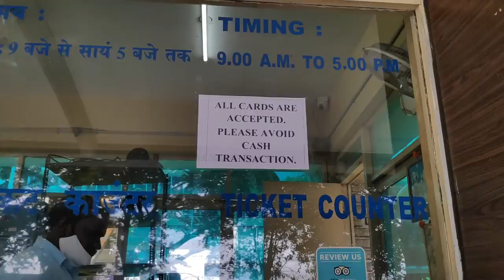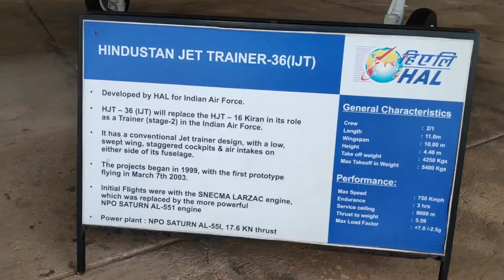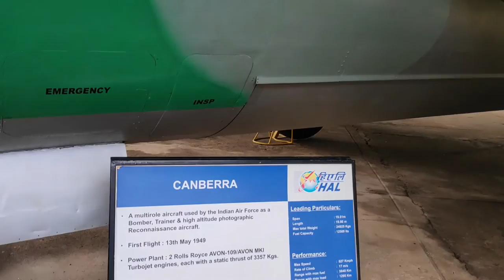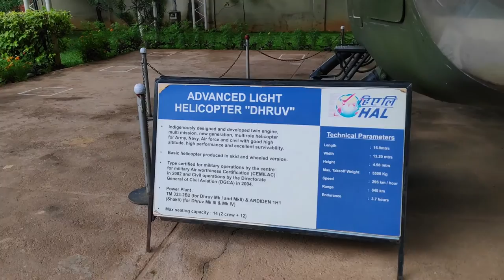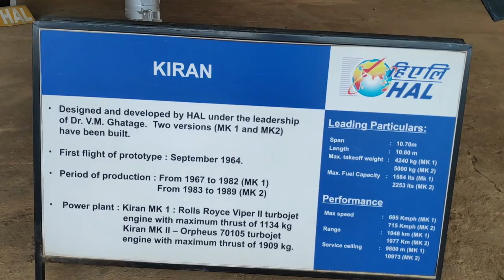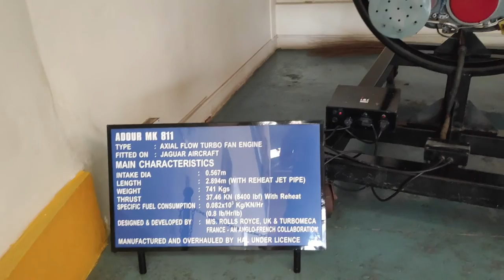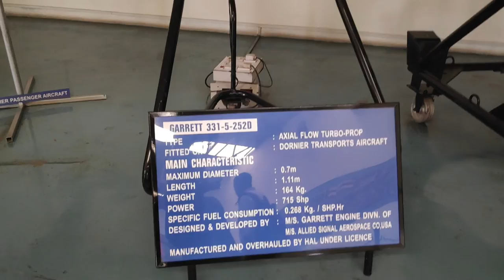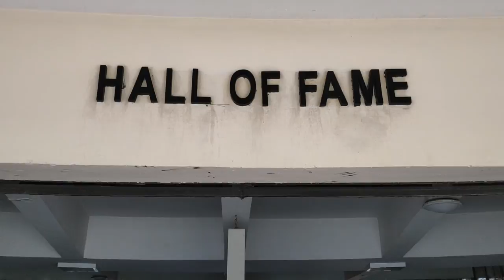India's First Aerospace Museum | HAL Bengaluru | Inside View Of HAL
Hi, Everyone

HAL Aerospace Museum is India's first aerospace museum located at Hindustan Aeronautics Limited premises, in Bangalore. Established in 2001, the Museum is part of the HAL Heritage Centre and Aero Space Museum, and showcases the growth of the Indian aviation industry and HAL for six decades. The museum houses displays of various aircraft and helicopters, Aircraft engine models, Flight simulators, a mock Air Traffic Control Tower and exhibit of Indian aviation history. The Museum is maintained by HAL (one of Asia's largest Aerospace companies).